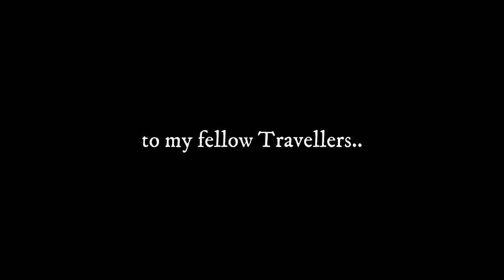Exploring kumaon | Haldwani to Kausani via Ranikhet | Day 1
⚠️ OCTOBER ALERT:

Uttarakhand is on high alert due to heavy rain. Almost all roads are closed and many tourists are stuck. If you have any plan to visit Uttarakhand in October, Please postpone it. I was lucky to make it a day before all this happen.

So this is day 1 of my Kumaon trip and today we are going to the beautiful hill station of the Kumaon region known as Kausani.
Kausani is an ideal winter destination and hill station to welcome the new year.
The best time to visit Kausani is from October to February where you can see snowfall and an uninterrupted view of the majestic Himalayan peaks.